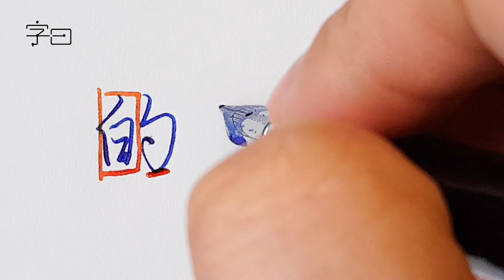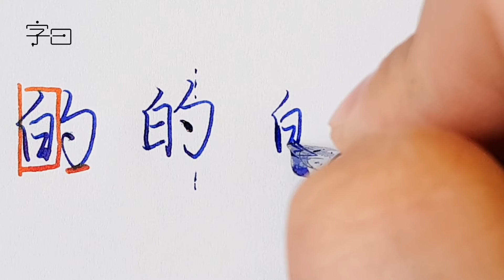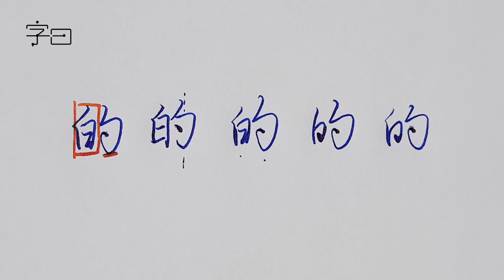硬笔行楷、楷书常用字教学，例字“的”的讲解，硬笔书法入门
字曰是专注汉字文化、书法教学的原创短视频栏目。我们分享的内容包含硬笔书法及毛笔书法(篆书、隶书、楷书、行书、草书)的入门教学内容。